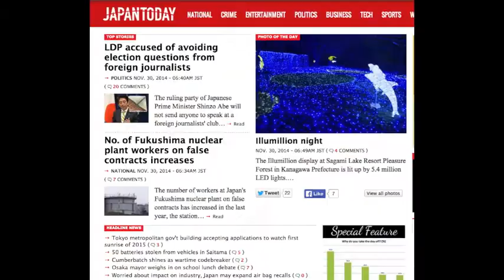GIGI - Concert Calendar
While Kaleb James is touring, Gigi of Tokyo Dreamgirls joins us to provide her list of the top concerts coming to Japan.